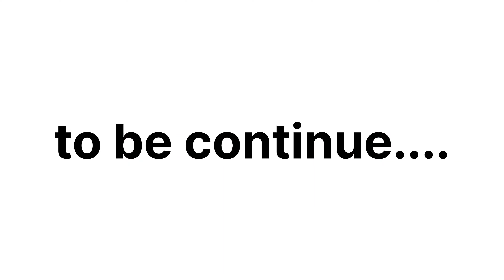Mandap gadhai at Groom's side | DeeshuDiWedding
If y’ll enjoy Indian weddings you tapped on right video! So special and so wholesome, by the way is our’s 3 months anniversary hahaha.

Video editing by - _pihu_porwal_

INSTA HANDLE OF DEESHU-

Deepak Porwal - ghumakad.deepak

Shubhi Porwal - hodophiler_.s